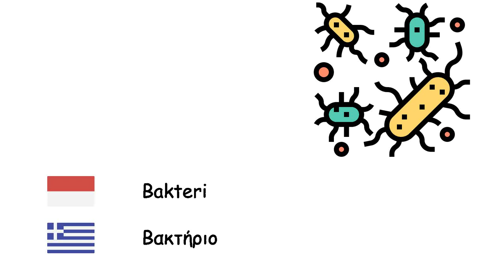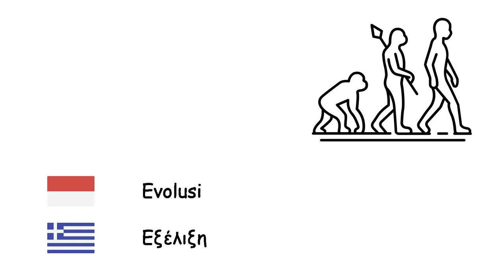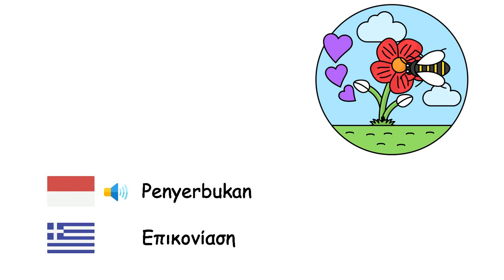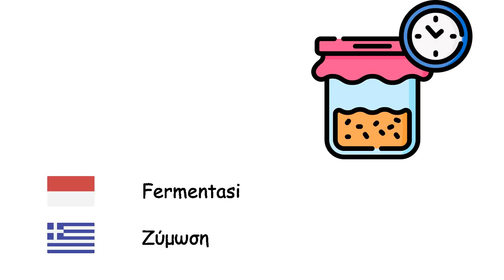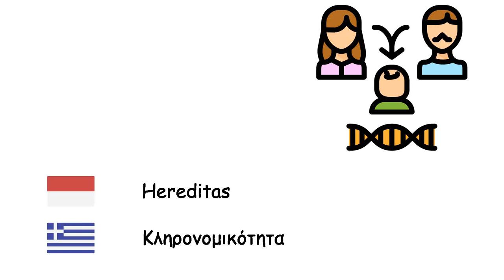Biologi (Bahasa Yunani) (id-el)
Fone TV
id-el-14
Βιολογία (Ελληνική γλώσσα)
Sel - Κύτταρο
Organ - Όργανο
Jaringan - Ιστός
Organel - Οργανίδιο
Gen - Γονίδιο
Bakteri - Βακτήριο
Virus - Ιός
Tumbuhan - Φυτό
Hewan - Ζώο
Protein - Πρωτεΐνη
Evolusi - Εξέλιξη
Adaptasi - Προσαρμογή
Mutasi - Μετάλλαξη
Metabolisme - Μεταβολισμός
Makhluk hidup - Οργανισμός
Mikroorganisme - Μικροοργανισμός
Fotosintesis - Φωτοσύνθεση
Klorofil - Χλωροφύλλη
Biji - Σπόρος
Embrio - Έμβρυο
Perkecambahan - Φύτρωμα
Penyerbukan - Επικονίαση
Akar - Ρίζα
Daun - Φύλλο
Kayu - Ξύλο
Pencernaan - Πέψη
Fermentasi - Ζύμωση
Karnivor - Σαρκοφάγο
Herbivor - Φυτοφάγο
Alam - Φύση
Reproduksi - Αναπαραγωγή
Enzim - Ένζυμο
Darah - Αίμα
Kehidupan - Ζωή
Fosil - Απολίθωμα
Keanekaragaman hayati - Βιοποικιλότητα
Pupuk - Λίπασμα
Spesies - Είδος
Kepunahan - Εξαφάνιση
Hereditas - Κληρονομικότητα